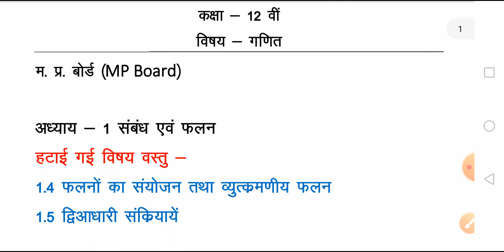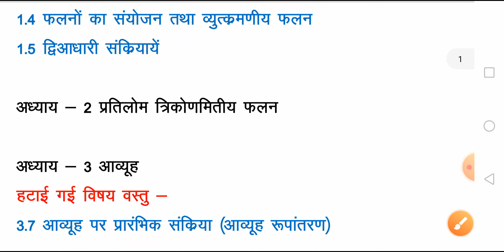class 12th maths quarterly exam syllabus 2022-23 mp board / कक्षा 12 वीं गणित त्रैमासिक syllabus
Hello friends is video mein Humne discuss kiya hai trimasik pariksha 2022-23 mp board ka kaksha 12vi maths syllabus, jisse aapka trimasik paper aayega.

✔️✔️ जिन छात्रों ने कक्षा 12 वीं  त्रैमासिक परीक्षा का अन्य विषयों का syllabus नहीं देखा है तो आप नीचे दिए गए लिंक से देख सकते हैं साथ ही इसे आप अपने दोस्तों को भी शेयर कर देना।

How To Get 95% Marks In Board Exam | How To Top In Board Exam | Board Exam Me Top Kaise Karen.

Topic covered :
कक्षा 12 वीं गणित त्रैमासिक परीक्षा syllabus 2022-23 mp board
Kaksha 12vi trimasik paper me kya aayega
Kaksha 12vi timahi pariksha pathyakram
Class 12th maths trimasik paper syllabus
Timahi pariksha me kitna aayega pdf
Mp board quarterly exam 2022-23 syllabus pdf download
Class 12th mathematics quarterly exam syllabus 2022-23 mp board